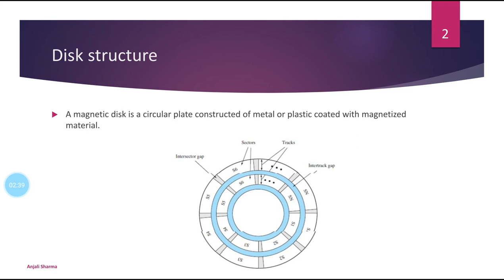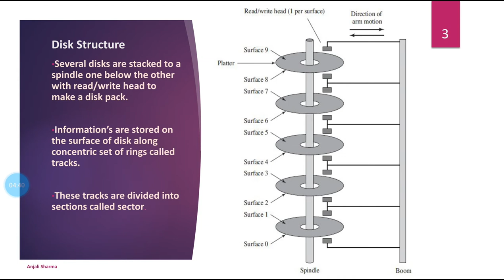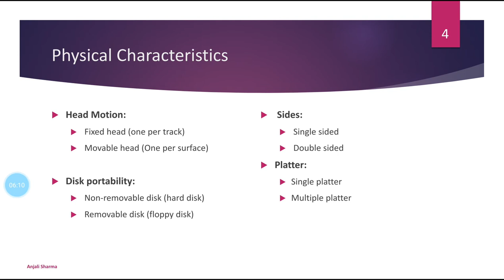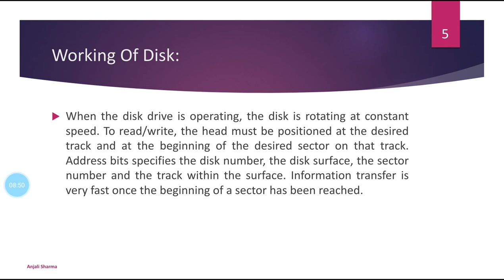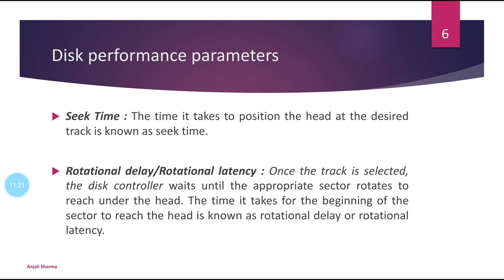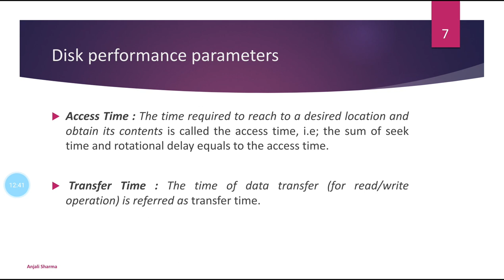Part 1 | Disk Structure | Introduction | Operating Systems